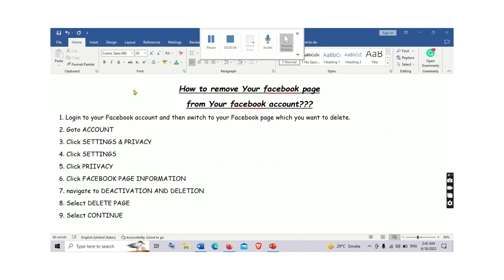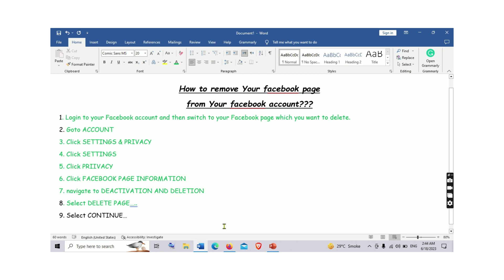How to delete Facebook Page permanently from laptop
remove facebook page
step by step guide to delete Facebook page permanently
thumbnail credit
video edit from canva
music added from canva library